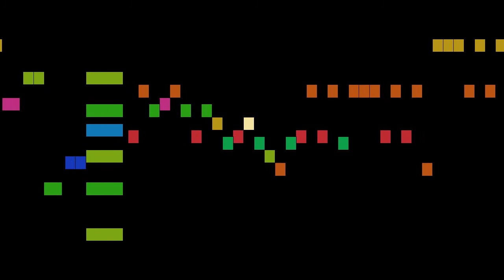Hotman - Piesce de Mr Hauttemant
An animated score of "Piesce de Mr Hauttemant", by Hotman.